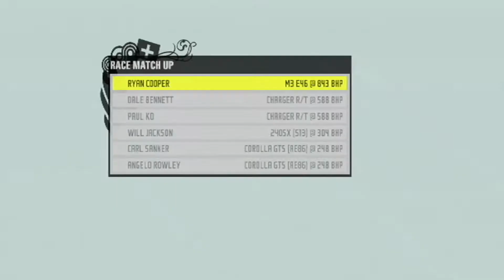Nawet nie wiem jak nazwać ten film xD | JBSuper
Serio xD